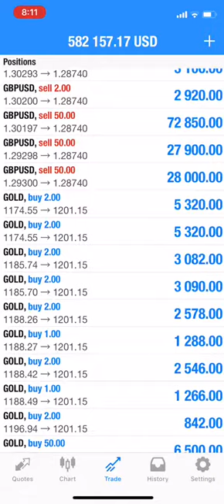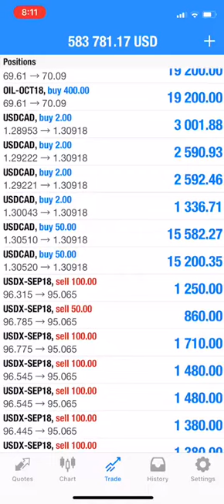3.9.18 3rd LIVE TRADED VIDEO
4 days Live Video Streaming kept integrated & maintained in below msg

—95% of new positions are closed on the Daily basis
—Day trade strategy(6hrs to 24hrs Profit/Loss booking Cycle)

—5% remaining positions are kept open with Trailing SL which move with the price (Risk=0) to increase reward gradually
—Rollover strategy (Holding period AUTO mode till Trail SL-hit, approx 2 to 3months Cycle)

This is the proof the Our MAIN ACCOUNT IS being maintained rigorously, It gives you an insight of our
-Trading Discipline
-Trading Strategies
-Profit Booking Methods
-Swing Trading
-Trend Trading
-Hedging Strategy
-Revising Stop Loss system
-Averaging LOTS

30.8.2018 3rd LIVE TRADED videos

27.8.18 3rd LIVE TRADED VIDEO